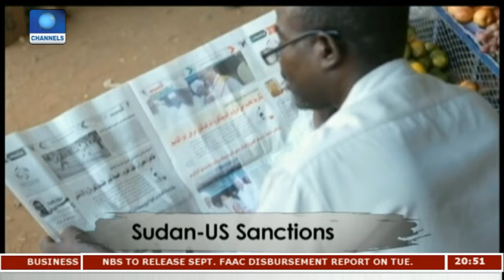Africa 54 231017 Pt5